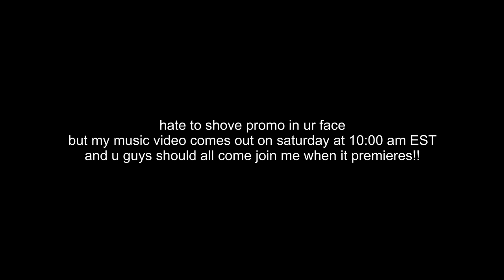Getting Ready for Season!! | Floor & Beam Training | Whitney Bjerken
Be sure to tune in on Saturday when my new music video drops at 10:00 am EST!!
Stream "PSYCHO" by Whitney Bjerken